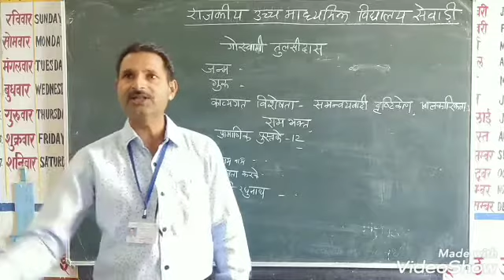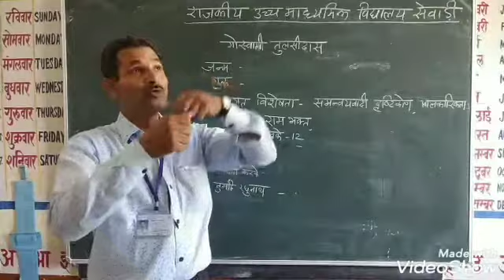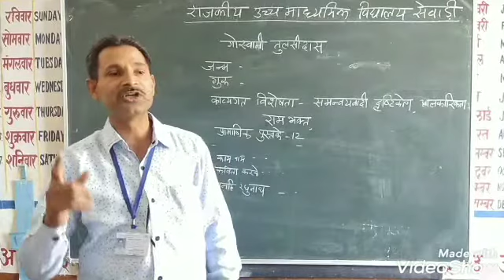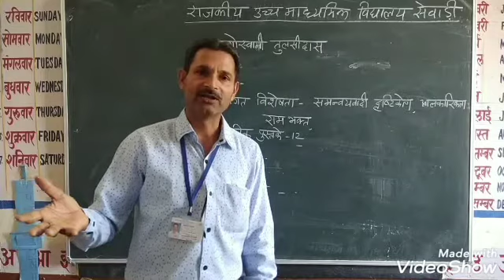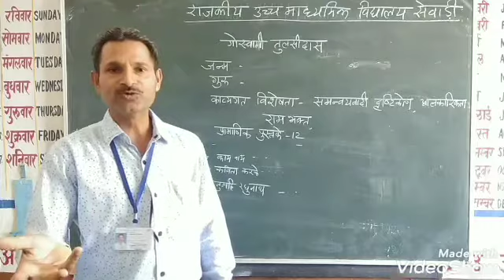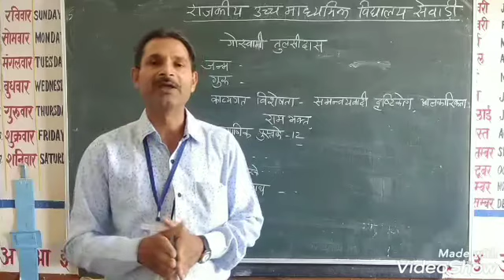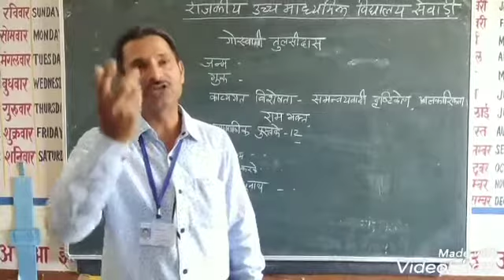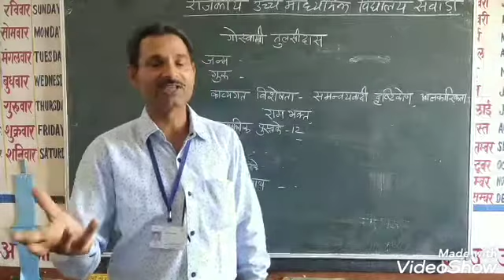हिंदी कक्षा 12 श्री रूपाराम व्याख्याता हिंदी राउमावि सेवाङी